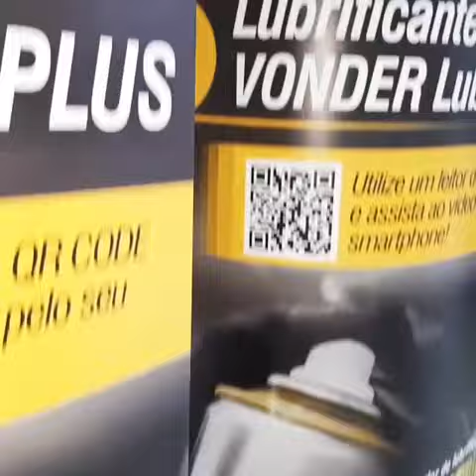Vídeo Totem Lamá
Esse é um dos nossos pdvs mais procurado. O Totem Display Lamá ou Elíptico, é muito versátil pois pode ser dobrado e fica fácil de transportar, montar e desmontar.

Feito com impressão direta UV em papel triplex, é uma ótima opção para divulgar um produto na sua empresa, ou em um evento.